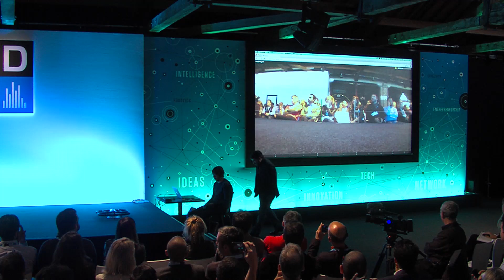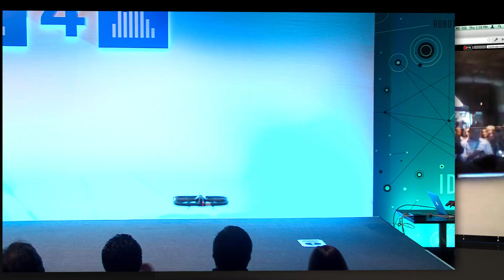Quadriplegic Stuart Turner Speaks at WIRED 2014 via Drones and Robots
In this full wired talk from WIRED 2014, Stuart Turner demonstrates how robotics can be used as a means to explore the world when ones bodies cannot.